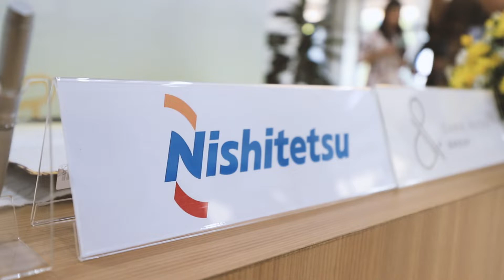SAYANA APARTMENTS & BANK DANAMON (SIGNING CEREMONY)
PT Bank Danamon Indonesia Tbk (Bank Danamon) bekerjasama dengan Damai Putra Group dan Nishitetsu Group dalam layanan penyaluran Kredit Pemilikan Apartemen (KPA).

Damai Putra Group adalah pengembang yang telah berpengalaman selama 38 tahun membangun ruang kehidupan di lebih dari 17 kota di Indonesia, termasuk Kota Harapan Indah. Sementara Nishitetsu Group merupakan perusahaan pengembang ternama asal Jepang yang sudah lebih dari 100 tahun berpengalaman dibanyak negara.